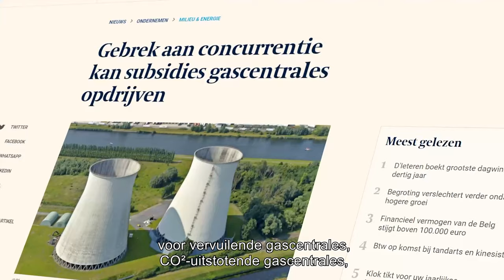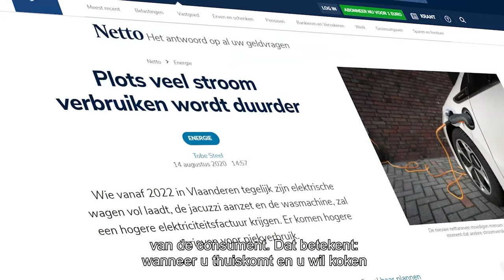Ons alternatief coronarapport, lokale democratie en de stijgende energieprijzen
Het is weer donderdag, tijd voor een nieuwe aflevering van VBTV. In deze laatste aflevering van het seizoen ontvangen we federaal parlementslid Dominiek Sneppe en Vlaams parlementslid Yves Buysse. Zij praten over ons alternatief coronarapport, de pandemiewet en hoe we de lokale democratie kunnen versterken. Daarnaast is er een reportage over de stijgende energieprijzen met federaal parlementslid Kurt Ravyts. Veel kijkplezier!